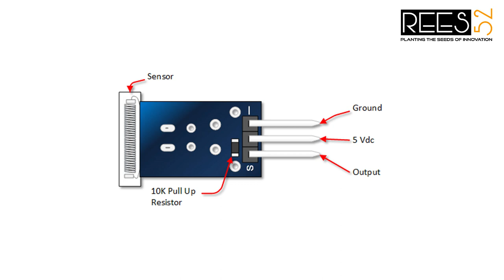MAKE AN ELECTRONIC LETTER NOTIFIER USING SHOCK SENSOR AND RGB LED INTERFACING WITH ARDUINO UNO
YOU CAN PURCHASE THIS WHOLE KIT FROM THIS LINK AND MAKE YOUR OWN LETTER NOTIFIER TO GET ALERTS WHEN THE LETTER CARRIER DROPS OFF THE LETTER.

CODING AND FURTHER EXPLANATION IS ALSO AVAILABLE ON THIS LINK.